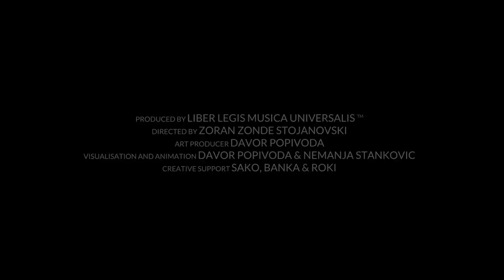Orbital-"BOX" Ema Popivoda-piano & Aleksandar Petrov-tapan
Electronic Acoustic's is an unique project of the Liber Legis Musica Univesalis™, where world famous electronic epic hits, suitable for piano, are transformed irreversibly into a classical music through a special classical pianistic techniques. This project is inspired by the electronic music itself and the electronic music events attended, chronologically since their beginnings as their historical appearance. Followed by the great passion for experimenting in music and desire for composing music, this project is spiced up with a world wide experience of the composer and the interpreters  of the music and their motivation for contributing to the music industry... This innovative new music symbolizes all the elements that emerge from the music : the energy, it travel through frequencies into the universe, electrons  holding complex energy that can be transformed into a different energy and transported into  different dimensions and produce new energy that can be sensed as a new emotion infinitely wherever the frequencies break through...
All of the songs are additionally composed and adopted for piano by the pianist and composer Ema Popivoda who is a Virtuoso in piano and who has dedicated more than three years to explore, imagine, visualize and create this project. Accompanied by the percussionist  Aleksandar Petrov using the traditional Macedonian drum- tapan, additionally expresses the magic of the acoustic drum capturing his jazzy vision into the rhythm impressions of the electronic beat, transforming it together with the composer  from electronics to acoustics... Capturing irreversibly the electronic beats, melodies and harmonies acoustically into a new classical music...
The inspiration came out as a result of serious life events combined  together with the great love for the music, as a very complex structure that was necessary to simplify and also at the same time complicate in order to  implement it acoustically into  a perfect harmony.   To satisfy your feelings and criteria we went very analytical to come up with this Musical impact which is in every note a search for a infinite Love... It is an absolute genuine energy purines ... We hope that this magical impressions of our energy transformed into a new music will satisfy the taste of the world wide audience…We hope you Enjoy as we do!!!
LIBER LEGIS MUSICA UNIVERSALIS™